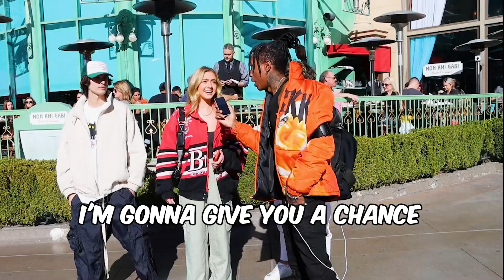🔥Who are You Taking Home Me Or My Brother 🤔😂